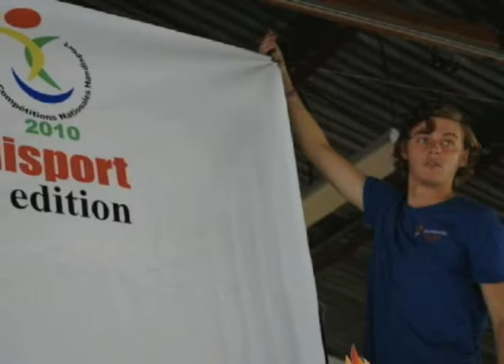BlazeSports in Haiti October 2010